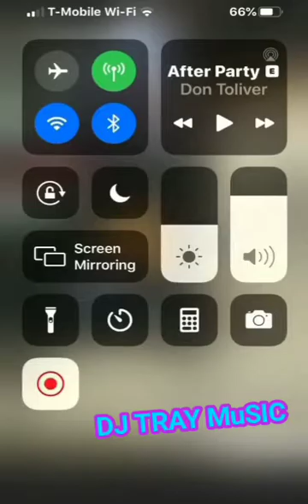DJ TRAY - zombies 🧟‍♂️ 🧟‍♂️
DJ TRAY MuSIC!!! ™️